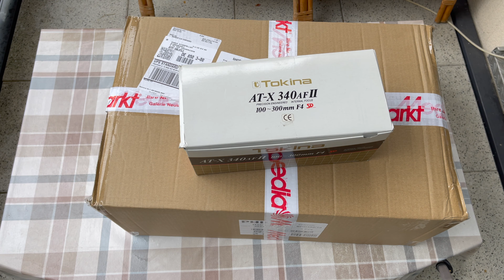Teleobiectiv Nikkor 200 500mm (film 035/2021)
Am decis sa cumpăr un teleobiectiv produs în China. Este vorba despre Nikkor 200-500 f/5,6 E ED VR.
Obiectivul este pentru camerele Nikon cu senzor full-frame. Personal, însă intenționez să îl folosesc doar pe Nikon D500, cameră cu senzor parțial (sau cropat) pe care se va compporta ca un obiectiv cu distanța focală de 300-750 datorită factorului de crop de 1,5x.

În acest film am făcut doar un unboxing, însă pima impresie este una extrem de plăcută. Stabilizarea de imagine, sau Vibration Reduction (VR) cum se numește la Nikon, este extrem de eficientă. Este probabil obiectivul cu care voi face lunar călătorii pe lună, practic cheltuiala făcută cu obiectivul, "amortizându-se" în prima lună.

Pentru  a îl folosi la adevărata capacitate însă va trebui să cumpăr alte doua accesorii: un trepied si un cap de trepied cu roti dințate (geared head).